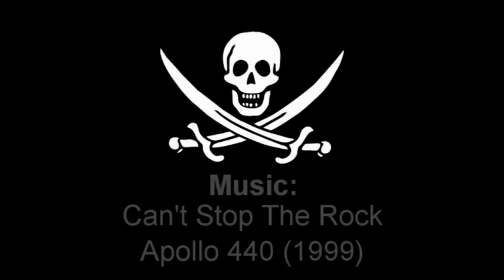POST MATCH INTERVIEW: Pirates FCNZ vs Barnstoneworth Knoll 04/08/13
The Manager and Smooth lay it down thick and heavy, just how you like it.